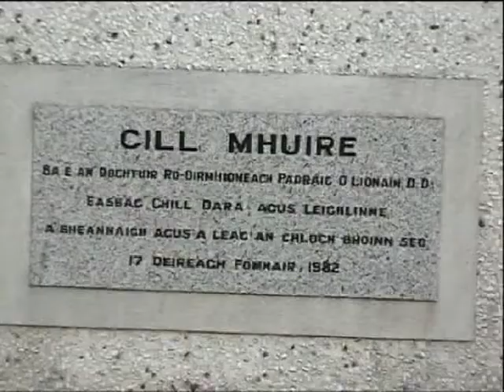Cill Mhuire.mpeg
Cill Mhuire, Ballymany, Newbridge, Co Kildare. Ireland